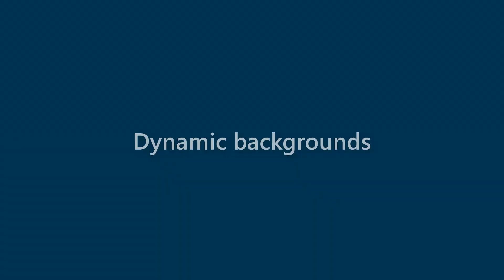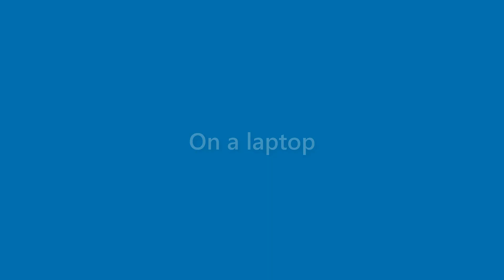Clifton Brewer - appearance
Name Look - Clifton Brewer - appearance. In this video we present "Clifton Brewer" name look and feel in various scenarios.
This video will cover:
How does "Clifton Brewer" look as a personal letterhead?
How does "Clifton Brewer" look on a business card?
How does "Clifton Brewer" look on a computer/laptop screen?
How does "Clifton Brewer" look with different background colors?
How does "Clifton Brewer" look with various fonts?